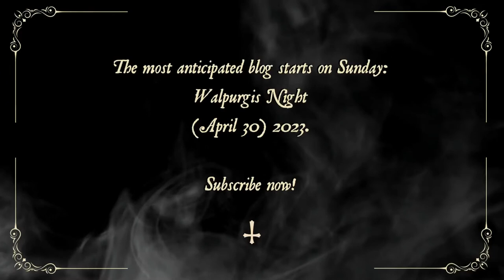Discussing Dracula by Bram Stoker and the Transmedia processes that transformed it into a myth.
Enrique A. Palafox is a Conceptual Strategist, and skillful Creative Designer, based in Mexico, City. He has experience working as a designer in Entertainment, and as a Part-time Lecturer. He has a Master's degree in Communications and He recently graduated with a Doctorate in Literature. His research focused on the construction of the Narrative Universe of Dracula because of his appearances through time on the different media. His interdisciplinary work sees Stoker as a stronger link in a long chain of authors and creators who have reinterpreted the same story in a thousand ways, resulting in a constantly expanding Vampiric Universe. His work not only sees Dracula as a literary character or as the title of a book but as a Myth that is still valid and in constant growth and expansion. His lectures are about the construction of the Dracula Myth thanks to the passage of Stoker's story through the Theater, the Cinema, the Comics, the Television, and even in the toys.
In 2017, he published the first adaptation of the unabridged text of Dracula by Bram Stoker into social media: "Dracula's Place” is a fully illustrated/real-time reading experience for +15,000 followers and constantly growing in numbers.
He is currently working on the visualization of the Stoker novel, creating conceptual art, audiovisuals, and merchandising inspired by the original text of Dracula by Bram Stoker.